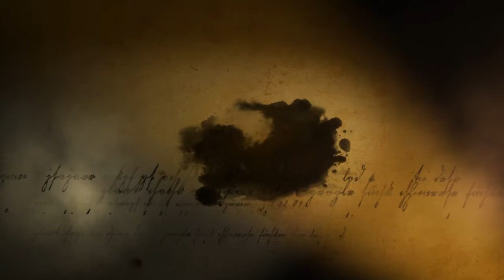Κρήτες Καλλιτέχνες | Κωστής Σαριδάκης - Σάββατο 19 Οκτωβρίου στις 21:40 - trailer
Κρήτες Καλλιτέχνες στις 21:40 στην ΚΡΗΤΗ TV.
Το νέο επεισόδιο φιλοξενεί έναν γνήσιο Κρητικό καλλιτέχνη, που αγαπά την παράδοση, τις ρίζες και τον τόπο του!
Όλα αυτά τα χρόνια έχει μάθει να υπηρετεί την κρητική μουσική με σεβασμό και ευλάβεια μαζί με τους μουσικούς του..
Ο Κωστής Σαριδάκης ή αλλιώς Σαριδόκωστας, όπως τον αποκαλεί το κοινό του, είναι εδώ κοντά μας για να μας αφιερώσει τις πιο όμορφες επιτυχίες του...
Ο Κωστής Σαριδάκης είχε την πρώτη του επαφή με τη λύρα στα 10 του χρόνια, με τον πατέρα του να παίζει ερασιτεχνικά και εκείνος να μεγαλώνει με τους μερακλήδες του χωριού...
Με δασκάλους τον Νίκο Ρινακάκη και τον Στέφανο Μεσσαριτάκη, ο Κωστής έκανε τη λύρα να “χορεύει” στα χέρια του.
Τόσο η Εθιά Αστερουσίων όσο και το Πετροκέφαλο Μαλεβιζίου, απ’ όπου κατάγεται, τον στήριξαν στα πρώτα του γλέντια, όπου και ξεκίνησε τα μουσικά βήματά του...
Ο Κώστας Σαριδάκης ακολούθησε αυτό που του έλεγε η ψυχή του και σήμερα όπου κι αν εμφανίζεται υπάρχει λαοθάλασσα που τον ακολουθεί πιστά.
Με πετυχημένες δισκογραφικές δουλειές και πολλές συμμετοχές σε διάφορες δισκογραφικές δουλειές καταξιωμένων καλλιτεχνών συνεχίζει να μας εκπλήσσει ευχάριστα..
Η κινητήριος δύναμη του Κωστή Σαριδάκη είναι η γυναίκα του και τα παιδιά του, που τον στηρίζουν τόσα χρόνια.
Η αγάπη κι ο θαυμασμός που εισπράττει από τον κόσμο είναι η πνοή του για να συνεχίσει ακάθεκτος τη ζωή και την πορεία του στη μουσική και το τραγούδι..
Μαζί με τον Κώστα Σαριδάκη ο Γιώργος Σαριδάκης στο λαούτο και το τραγούδι, Γιώργος Λιγεράκης στο λαούτο, Μανόλης Κριτσωτάκης στο μπάσο και Μιχάλης Δασκαλάκης στην κιθάρα.